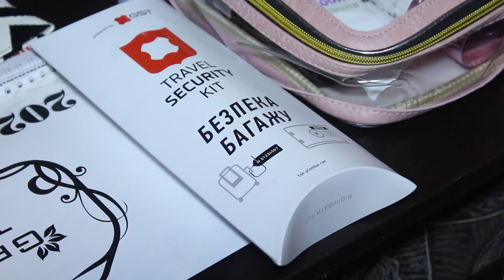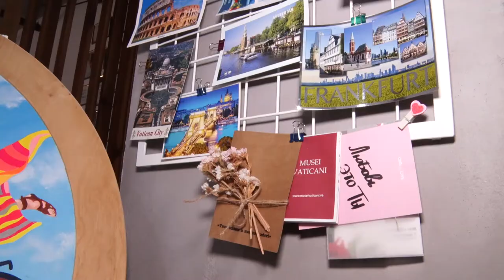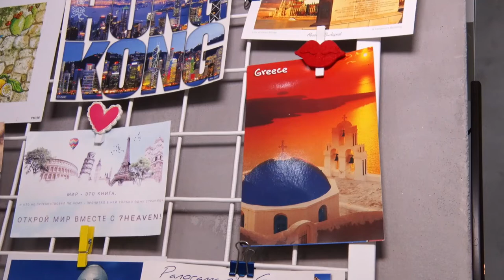Подорожувати чи утриматися під час пандемії коронавірусу? | телеканал Вітер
Україна закриває кордони для іноземців через пандемію коронавірусу. Це станеться у найближчі дві доби. Своїх співвітчизників влада просить утриматися від поїздок до потенційно небезпечних регіонів. Українці слухають і цікавляться у турагентів, як скасувати раніше заброньовані тури. Нові подорожі не планують. Щоправда, не всі. Лілія Кочерга зʼясовувала, як нині складаються справи у турбізнесу в Кропивницькому